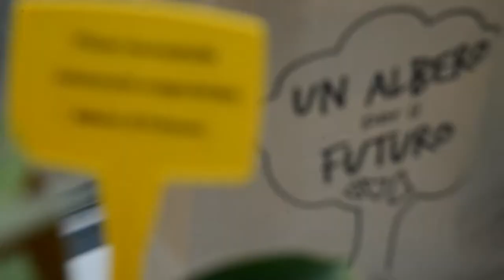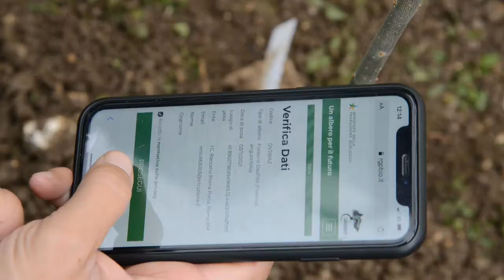L'ALBERO di FALCONE1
Nell’ambito del progetto nazionale “Un albero per il futuro” sono state duplicate le gemme dell’Albero Falcone, la pianta storica simbolo del riscatto civile contro le mafie della città di Palermo, posta all’ingresso di quella che fu l’abitazione del magistrato Giovanni Falcone e della moglie Francesca Morvillo.
I piccoli alberi verranno donati a tutte le scuole italiane per formare un grande bosco diffuso della legalità